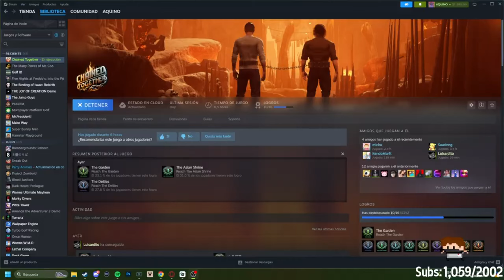PIGGY ES CINE 🚬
||Redes de Aquino||